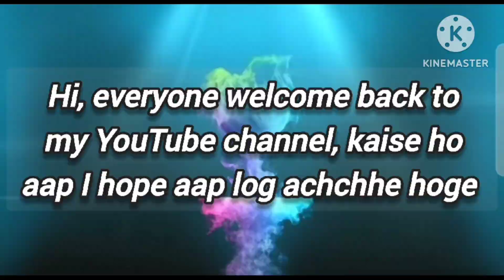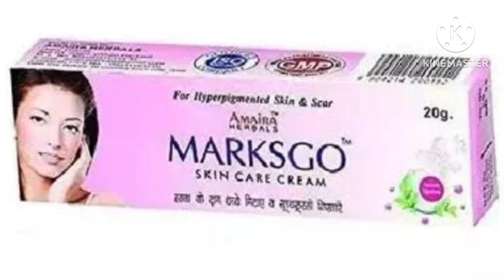MARKSGO SKIN CARE CREAM | MARKS GO SKIN CARE CREAM KE FAYDE | AMAIRA HERBALS MARKSGO SKIN CARE